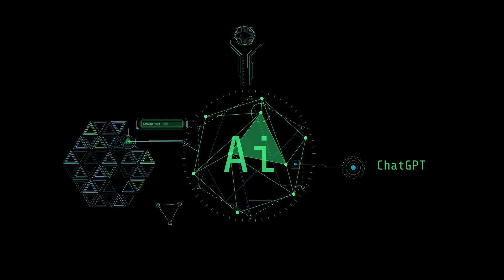AI Horror: The Tale Crafted by Machines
AI Horror: The Tale Crafted by Machines by Josh's Workspace